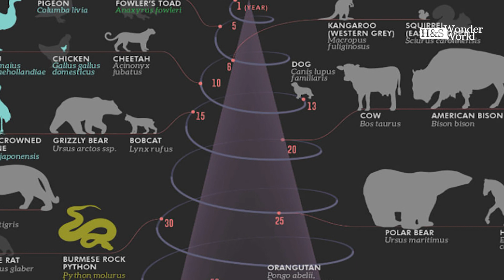കാലന്റെ കൈയ്യിലല്ല കാര്യങ്ങളുടെ കിടപ്പ്🙆‍♂️ Chitragupta is the divine accountant of the god of death